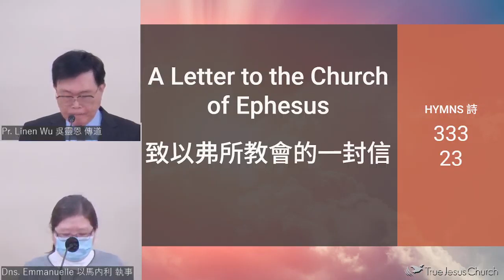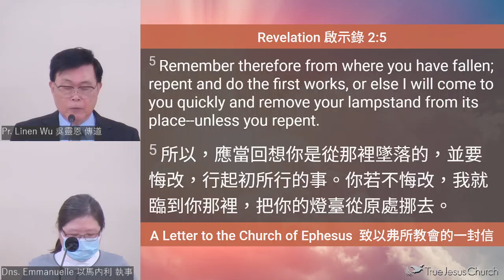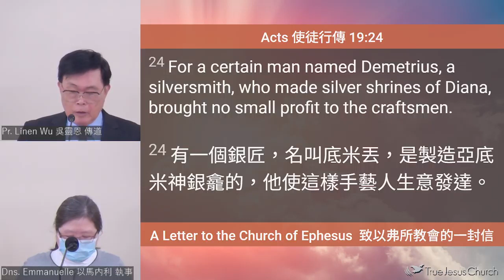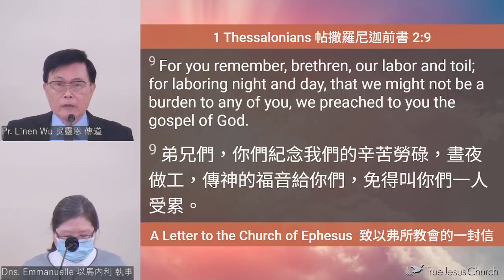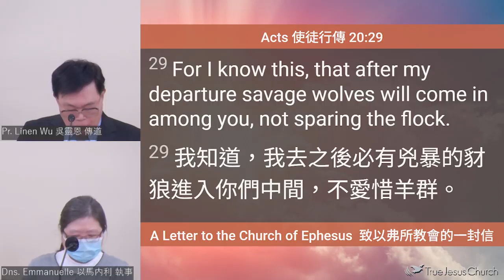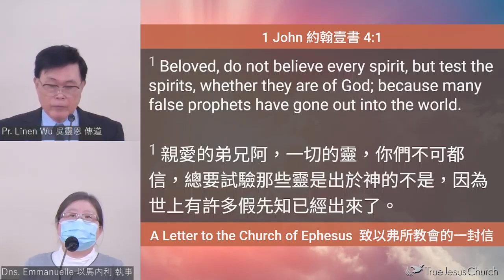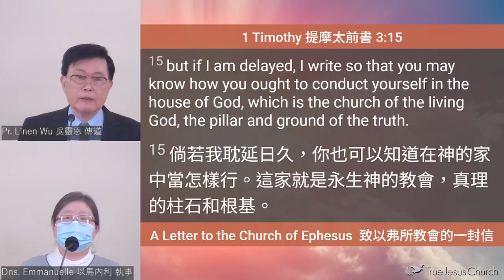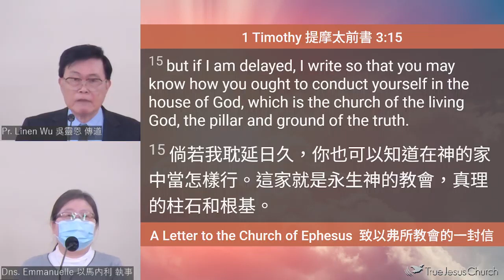2023/12/9 A Letter to the Church of Ephesus 致以弗所教會的一封信 Pr. Lin-En Wu 吳靈恩 傳道